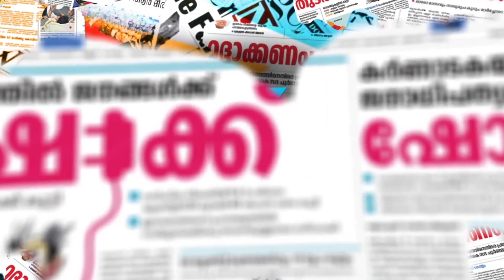ഇന്ന് നായനാര്‍ ദിനം